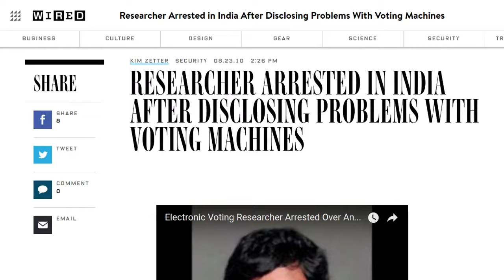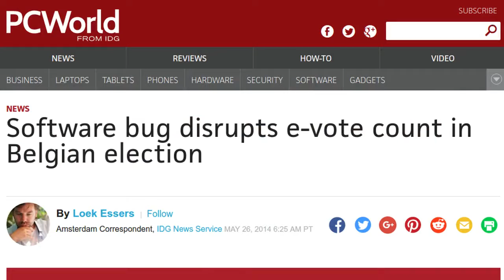El voto electrónico en el mundo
Sobre los avances y retrocesos de los sistemas de votación basados en computadoras en el mundo.